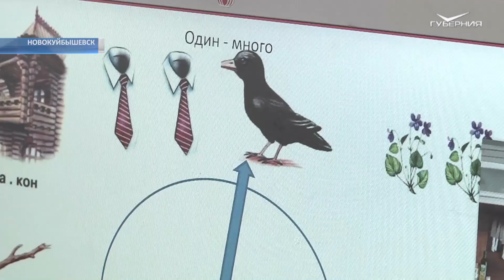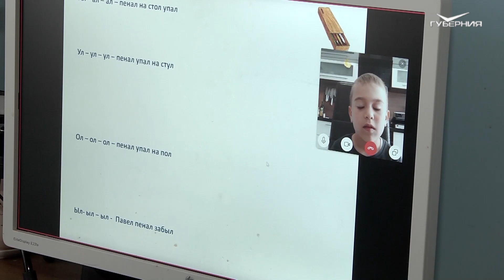Как обучают детей педагоги-логопеды в дистанционном режиме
Самоизоляция для развития не преграда. Школьники и студенты продолжают обучаться дистанционно, а детские сады временно перестроились на формат "дежурных групп" - напомним, они организованы для детей, чьи родители сейчас вышли на работу. Свои занятия с маленькими подопечными не прекратили и педагоги-логопеды. Как проходят такие онлайн-уроки, увидела Алена Власова.